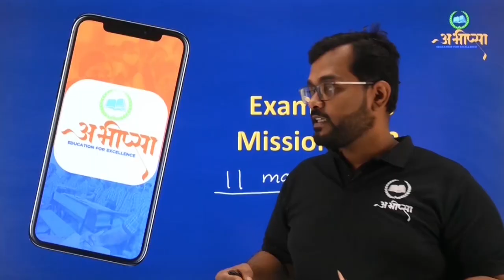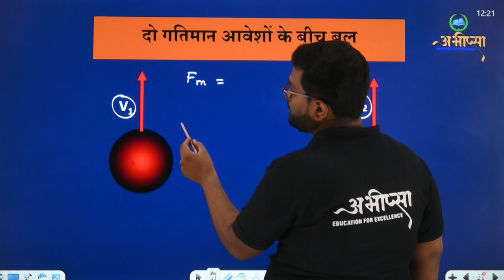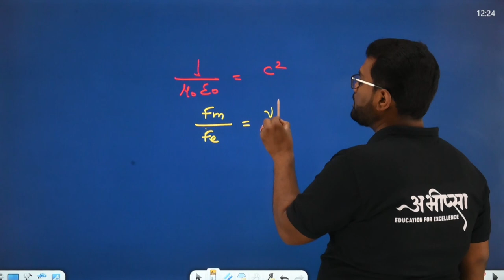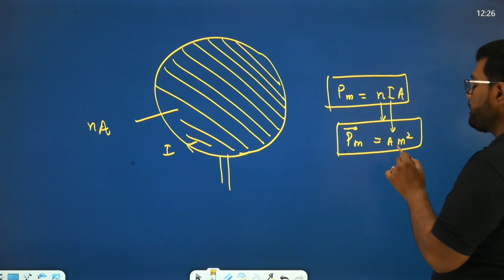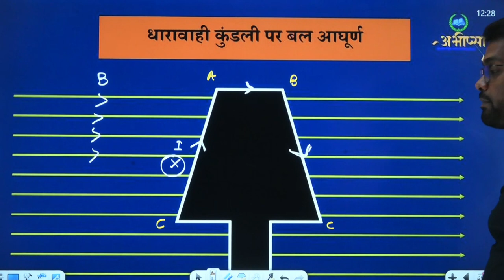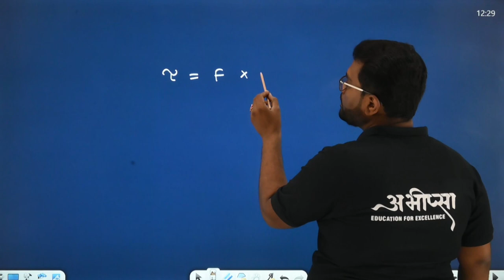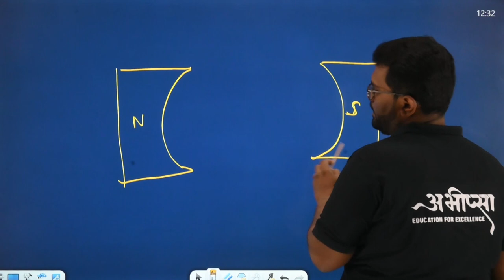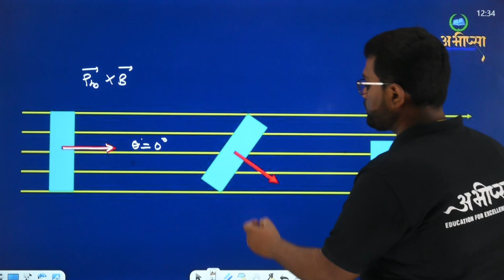गतिमान आवेश एवं चुम्बकत्व | 4.7 | कक्षा 12 वीं | Class - 12th | Physics | भौतिकी